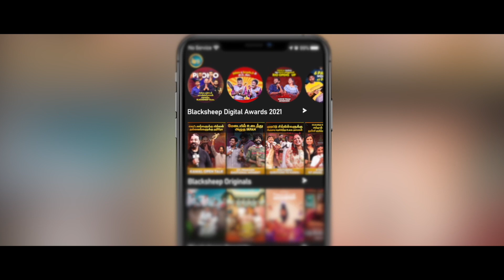Mokka Joke-உடன் சுழியம் சூப்பர்-ஆ சொல்லி கொடுத்த Kutty Cook's | Blacksheep Go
In this "Kutty Cook" Segment, We gonna see "How to Cook Suzhiyam | Miniature Cooking"